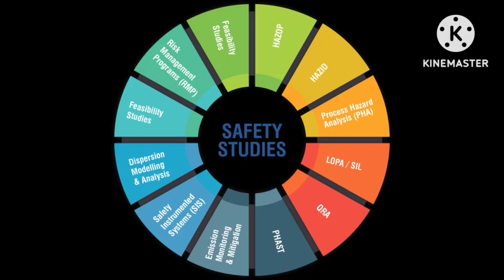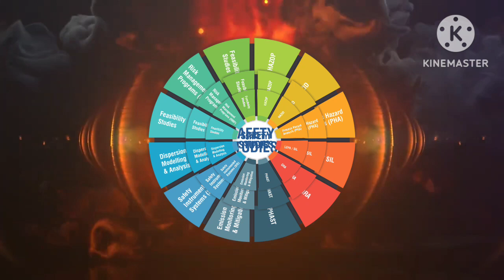Mock drill training/How to do mob attack mock drill at construction site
mock drill training
mob attack